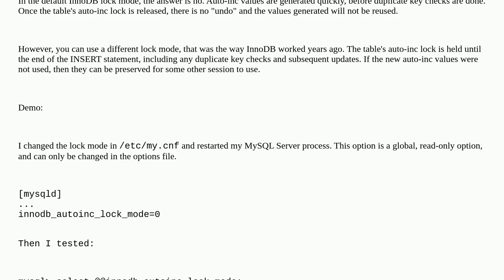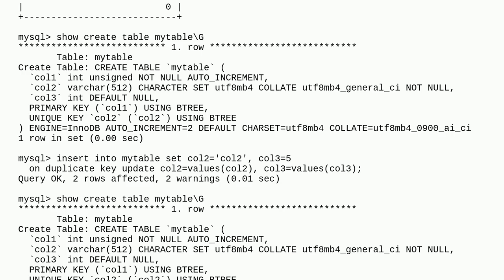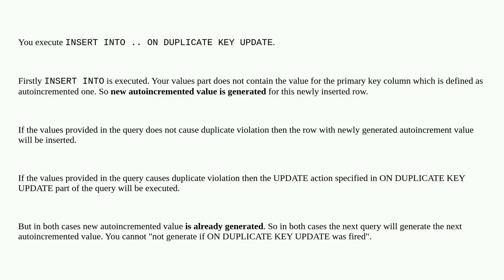Dba: How to AUTO_INCREMENT only on INSERT?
How to AUTO_INCREMENT only on INSERT?

A special thanks goes out to the community

  mysql mariadb